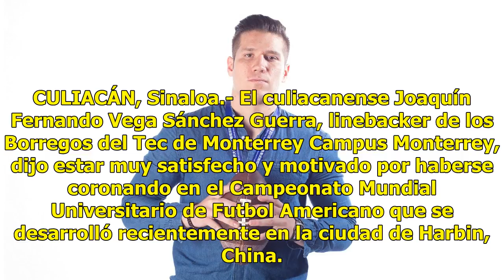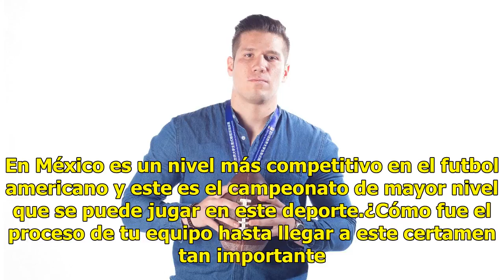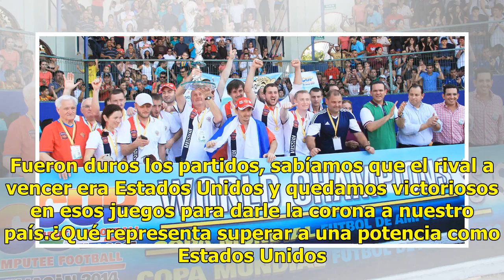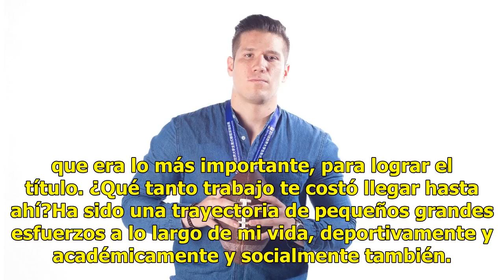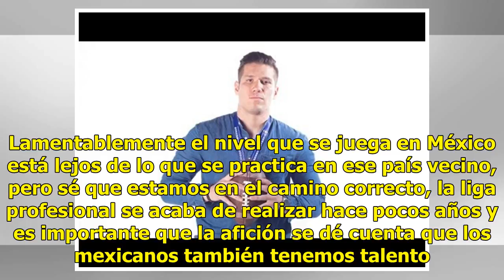Ser campeón mundial es una meta cumplida: Joaquín Fernando Vega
CULIACÁN, Sinaloa.- El culiacanense Joaquín Fernando Vega Sánchez Guerra, linebacker de los Borregos del Tec de Monterrey Campus Monterrey, dijo estar muy satisfecho y motivado por haberse coronando en el Campeonato Mundial Universitario de Futbol Americano que se desarrolló recientemente en la ciud...